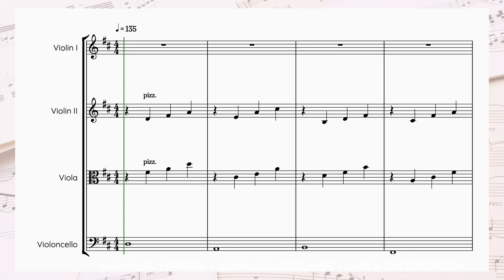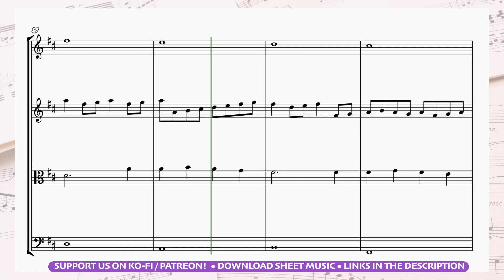🌸 STRING QUARTET | How to play Pachelbel Canon in D • sheet music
STRING QUARTET | Pachelbel Canon in D • violin, viola and cello sheet music